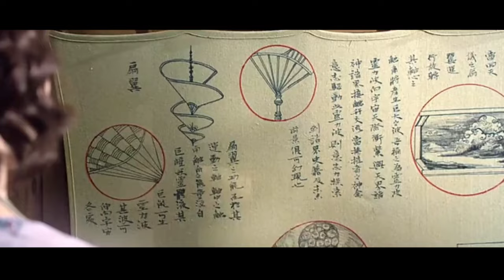The Golden Monk (2017) Film Explained | Filmy Nari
The plot is about some demon hunters and gods who battle giant monsters such as colossal monsters from the inner ground surface, Behemoth cyclops, and cat/spider monsters and snake demon women. Mainly, it is a big fight between the good guys vs the bad demon Lord, who can transform himself into a gigantic dragon and can control other dangerous creatures. As the hell door had left opened and many demons had arrived on Earth because of this fault. So these demons had created chaos in China. Then a wealthy and well known person calls many demon hunters who could cope with this threatening situation. Then a demon in the form of a monster assaults China, drawing in all demon hunters. Among them, there are also two leading figures named "BuTong" and "Jade". Except them , all other hunters are afraid of that leviathan monster and flee.